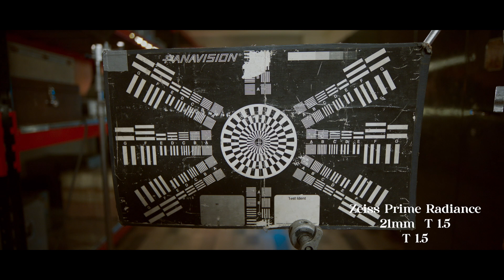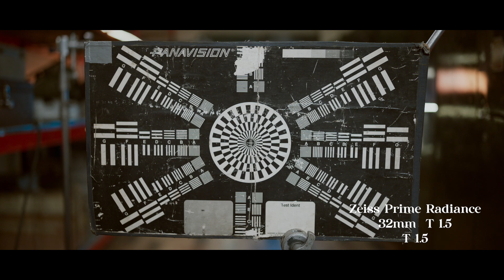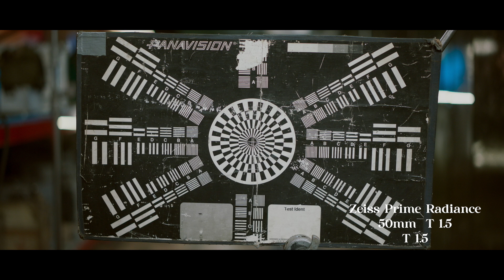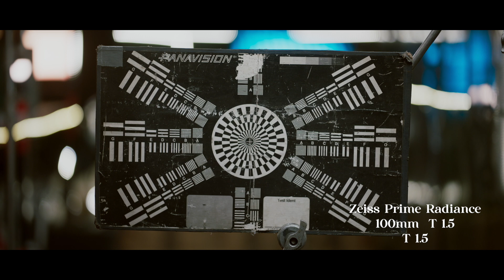Zeiss supreme prime radiance lenses trialled by SICA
Zeiss supreme prime radiance Cine Lenses - test footage shot by Sakthi Saravanan  which will reveal the characteristics and as well comparative study with other Cinema lenses in this series of following videos
Camera  used - Arri Alexa LF
This program titled as Trialled by SICA.